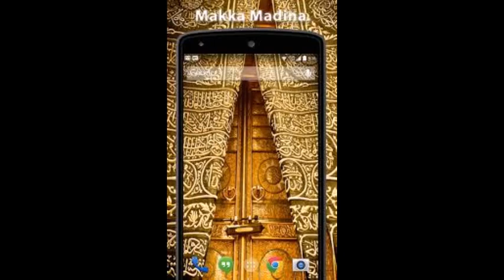BAYAN BEFORE ESHA - HAZRATH MAULANA MOHAMMAD QAMAR UZZAMAN SAHEB ALAHBADI(DB),27-02-2023